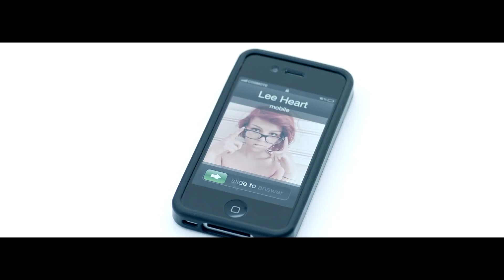Radio Killer - Calling You (D&S Project Remix)